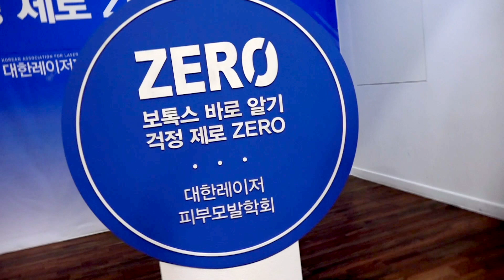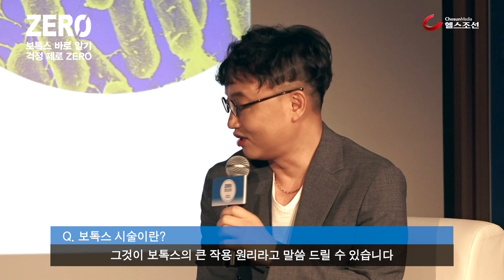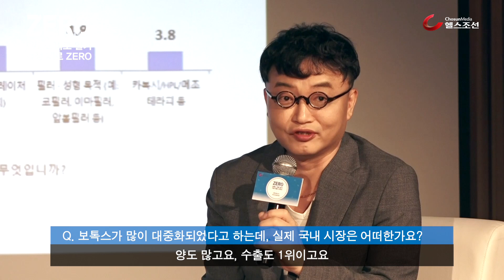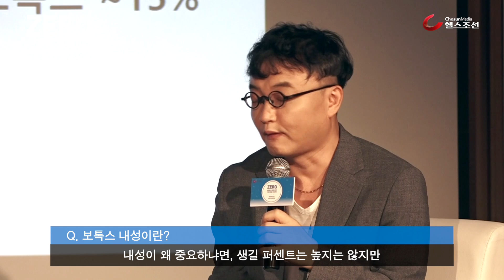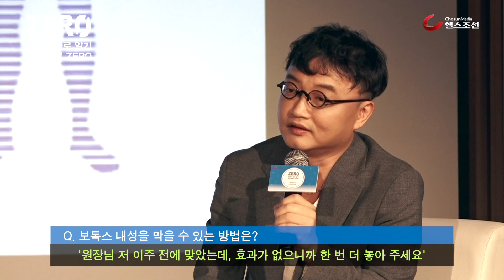건강똑똑 '보톡스 바로 알기, 걱정 제로(ZERO)'편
헬스조선과 대한레이저피부모발학회가 함께한

'보톡스 내성'에 대해 바로 알고, 보톡스 시술에 대한 궁금증을 대한레이저피부모발학회 김형문 회장, 이금숙 기자, 박지윤 아나운서가 함께 풀어 드립니다.
현장의 열기를 영상으로 확인해 보세요!